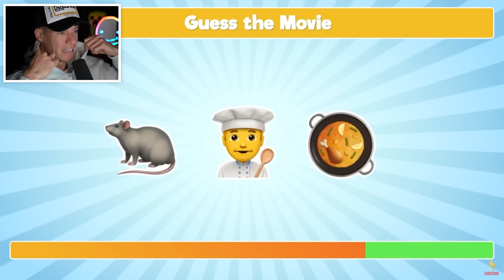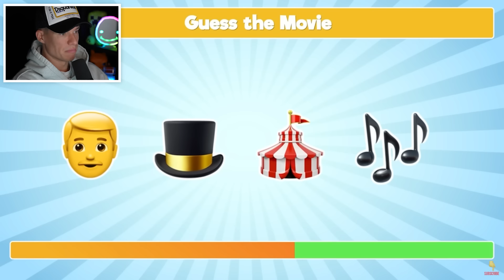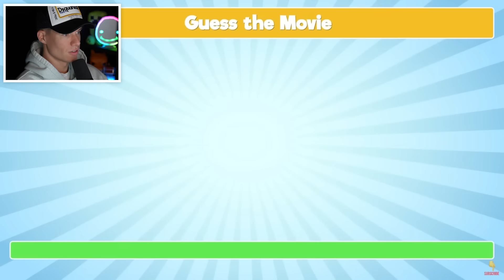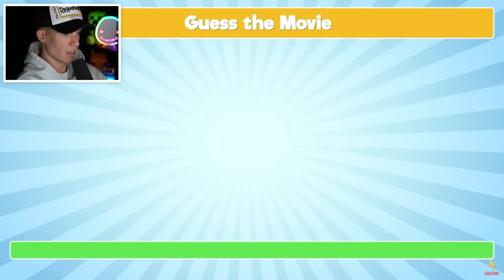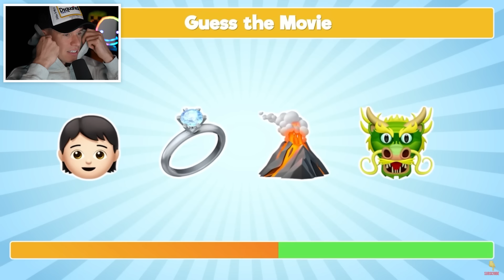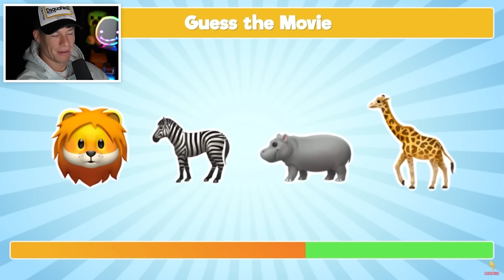Schaffst DU es, DIESE Filme zu ERRATEN ❓😱